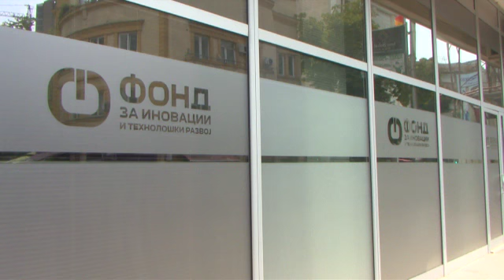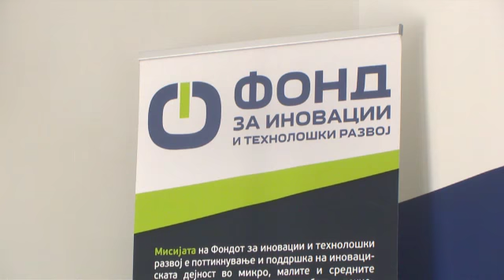Фондот за иновации на 3-от повик ќе додели 15 грантови до 30.000 евра